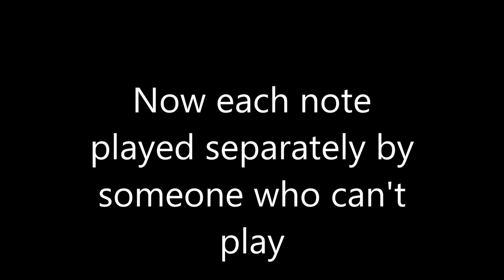Lachenal Anglo Concertina 20 buttons C/G tuning